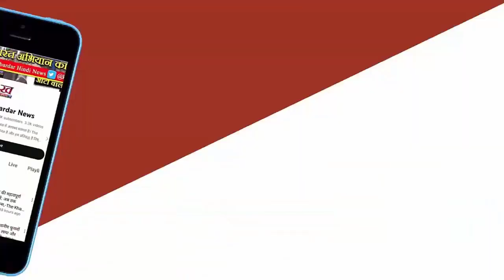Makhanlal Chaturvedi राष्ट्रीय पत्रकारिता संचार विश्वविद्यालय के लिए डिजिटलमीडिया कार्यशाला का आयोजन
एक दिवसीय कार्यशाला का उद्घाटन कुलसचिव प्रो. डॉ. अविनाश वाजपेयी ने किया, वहीं समापन कुलपति प्रो.डॉ. के.जी. सुरेश द्वारा किया गया । तकनीकि सत्रों में विषय विशेषज्ञ, प्रो. डॉ. पी. शशिकला, डॉ. अनीता सोनी, श्री बापू बाघ ने पत्रकारों को विषय से संबंधित महत्वपूर्ण जानकारियां प्रदान कीं । समापन सत्र में कार्यशाला में उपस्थित सभी पत्रकारों को कुलपति प्रो. सुरेश ने प्रमाण पत्र प्रदान किए । कार्यशाला का संचालन अतिथि अध्यापक सुश्री अंकिता त्रिपाठी ने एवं प्रभारी निदेशक प्रशिक्षण डॉ. जया सुरजानी ने आभार व्यक्त किया ।